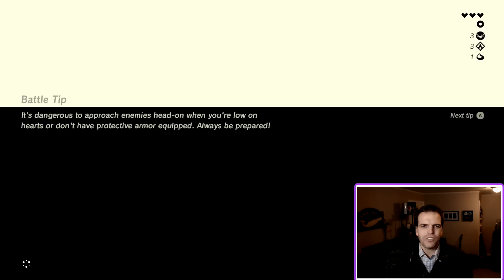Game Of The Year In March?! - Oh And The Nintendo Switch - Huntin 4 Game News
Breath of the Wild is amazing, and I hear Horizon Zero Dawn is one of the best new IPs in years...two possible game of the year contenders already in 2017!? Game news starts at :

Check back in with Huntin4GameNews for weekly news updates about games, gamers, game hardware, games I'm playing, game...related injuries? Ok I made that last one up.

New gaming videos twice a week! Top Tips, Impressions and Reviews, and just random hilarity fumbling my way through Multiplayer. Released Midweek and Saturday.

Have a game to suggest? Let me know!

PC Specs: i5 4690k at 4.6ghz
                  8GB 1866mhz RAM

Language and content of this video may be considered offensive to younger parties.